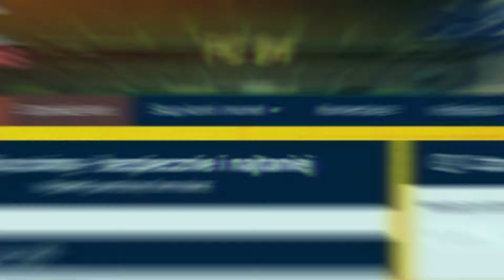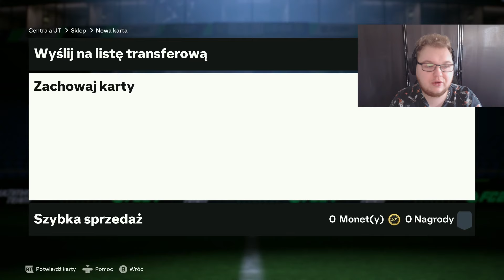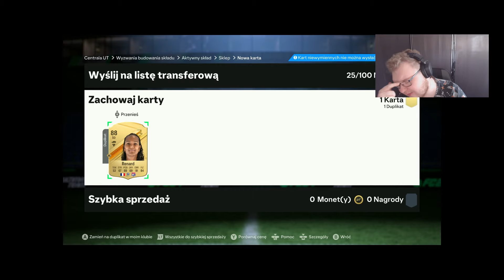OTWORZYŁEM 30X84+ I ZROBIŁEM NOWEGO HERO PICKA! - RONALDINHO TO GLORY #21